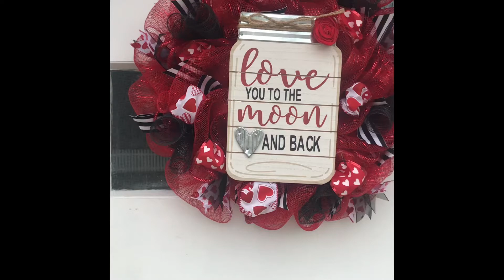VALENTINES DAY WREATH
A wreath I made for Valentine’s Day 2020